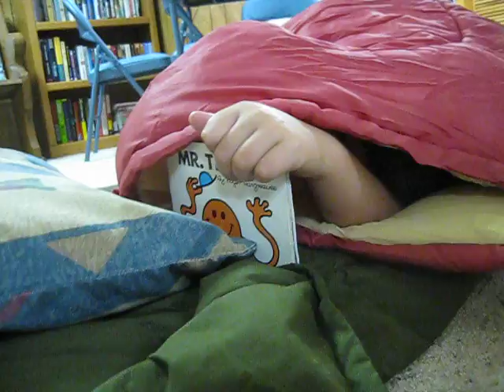Basement campground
Francis camping out in our basement